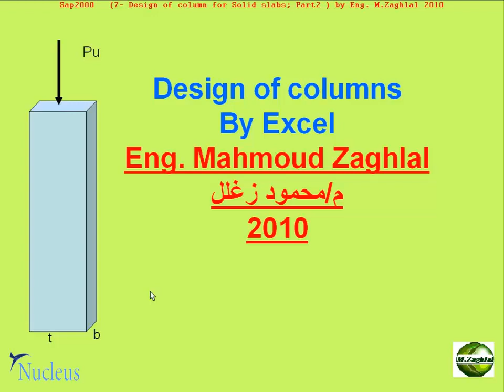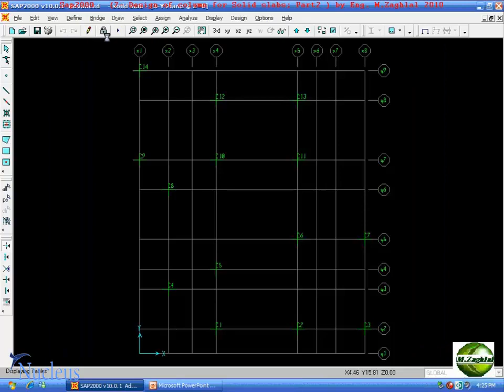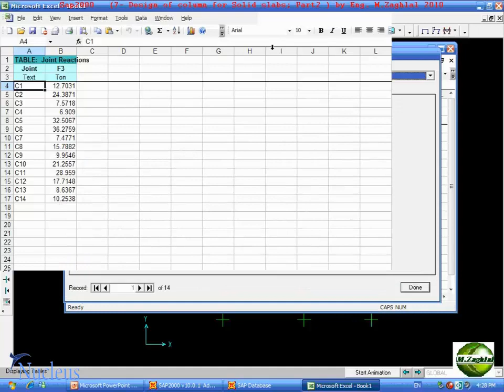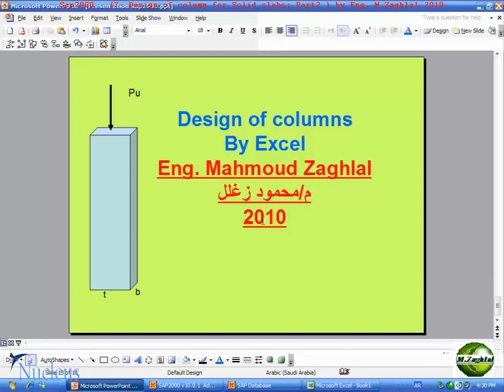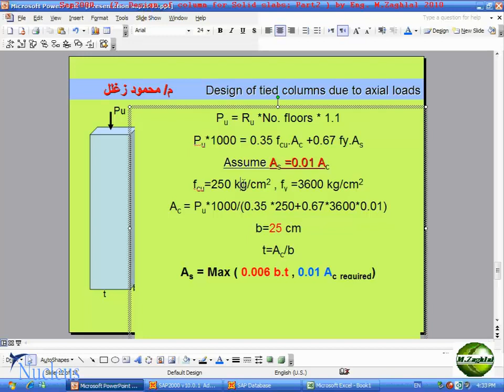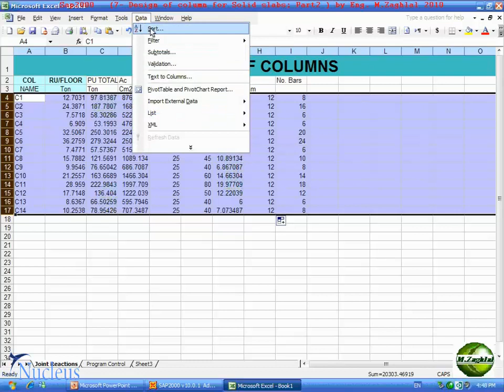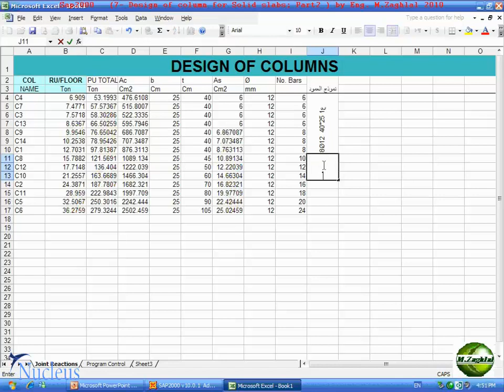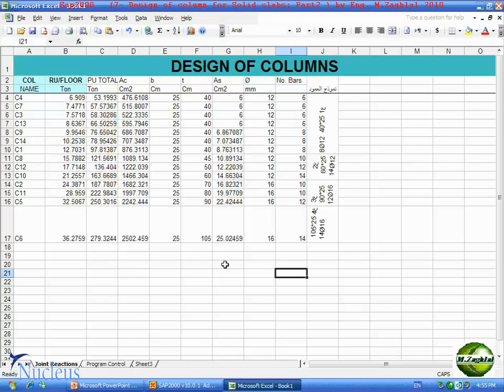SAP 2000 | 7 | DESIGN COLUMNS BY EXCEL - Nucleus Academy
This FREE course allows you hands-on SAP experience in a safe environment where you don't have to worry about making mistakes. You get a much better training result when you make SAP simulations